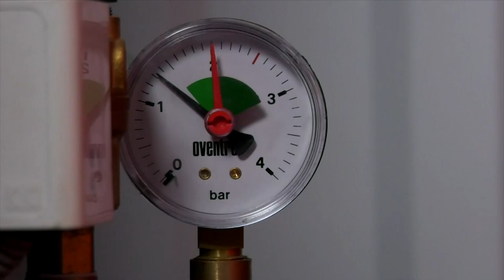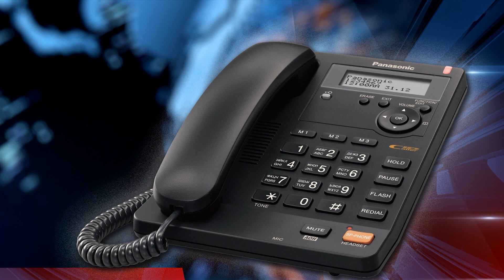Опалювальний сезон у Шепетівці – коли буде тепло у квартирах?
Шепетівка знову може залишитися без тепла. Минулого року він почався із запізненням у півтора місяці. Тож навчені холодними батареями вже до цієї осені шепетівчани почали встановлювати індивідуальні системи опалення. А от долю решти абонентів  підприємства «Шепетівкаенергоінвест» вирішували у столиці. Саме там визначали, чи надавати номінації на газ для теплопостачального підприємства.